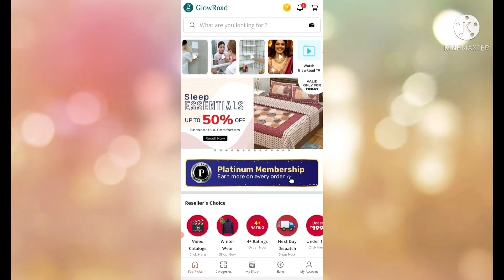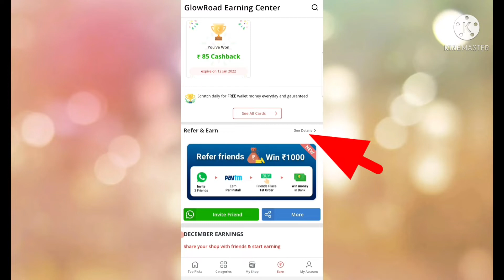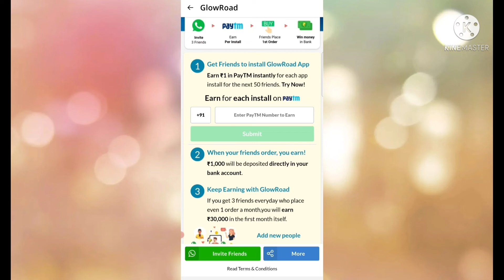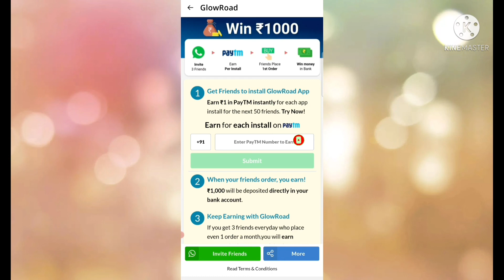glowroad app se refer karke paise kaise kamaye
glowroad refer and earn